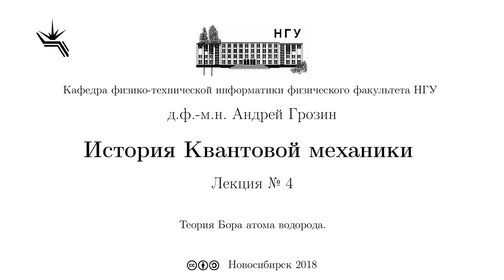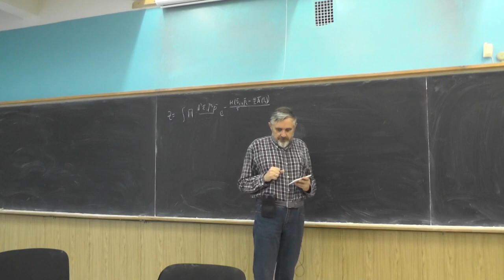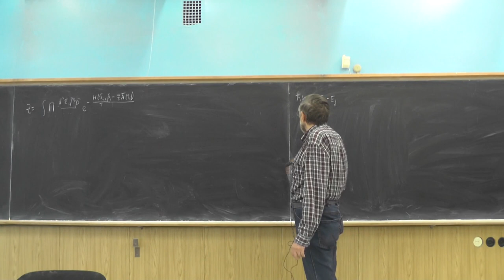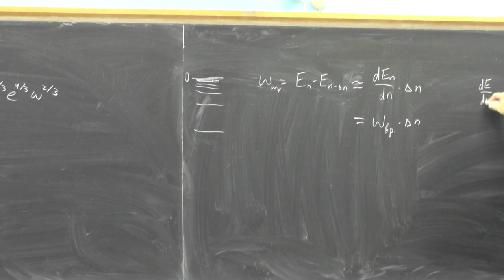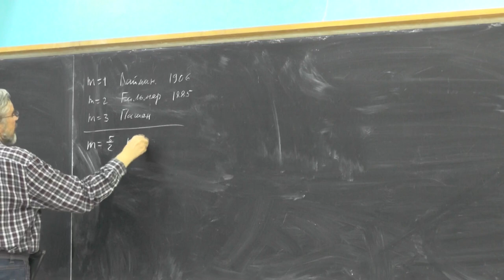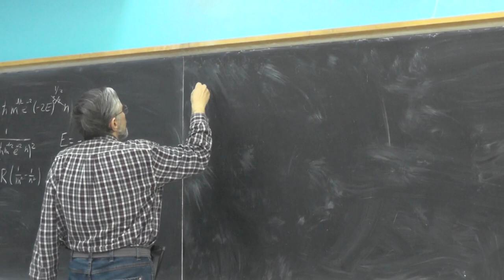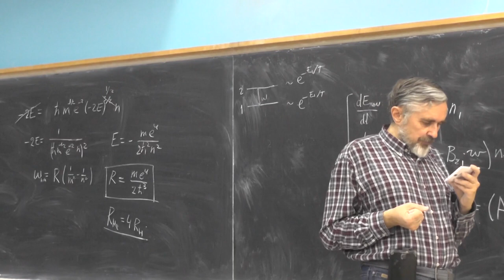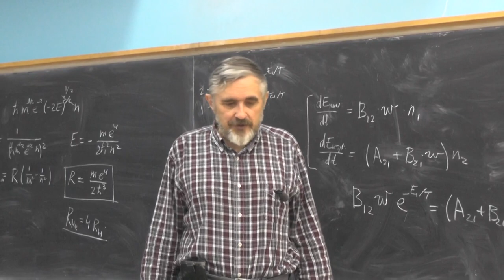История квантовой механики, д.ф.-м.н. Андрей Грозин, Лекция 4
Теория Бора атома водорода.